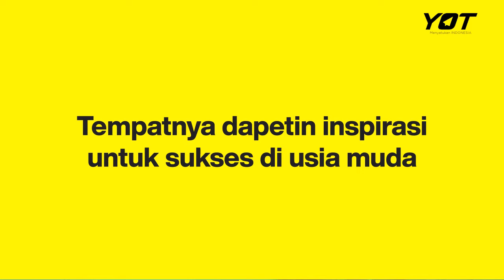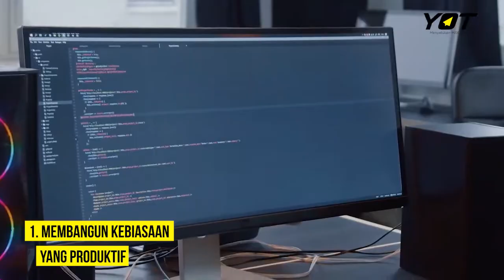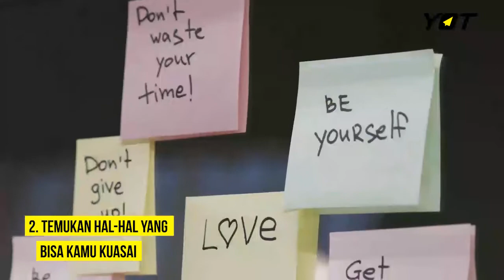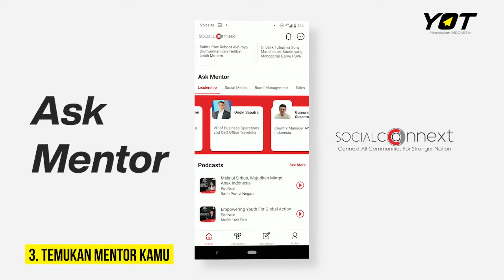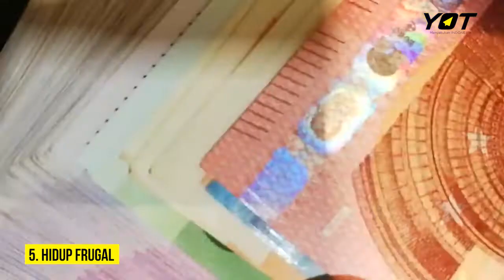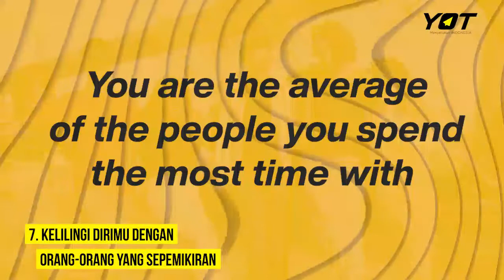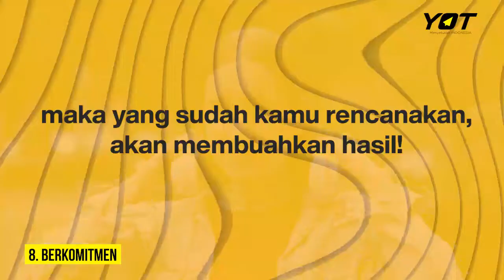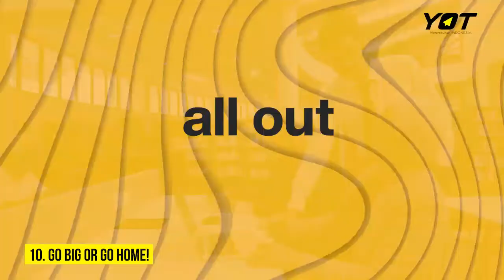10 Langkah Sukses di Usia Muda | Udah Tahu Belum?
Halo YOTers! Sukses di usia muda, kenapa engga?

Kali ini Young On Top kembali menghadirkan video inspiratif yang bisa buat kamu sukses di usia muda. Karir cemerlang, bisnis mulai growing dan berprestasi bisa kamu dapatkan jika lakuin 10 langkah ini!
Langsung saja tonton videonya biar kamu bisa langsung menerapkan di kehidupan kamu!